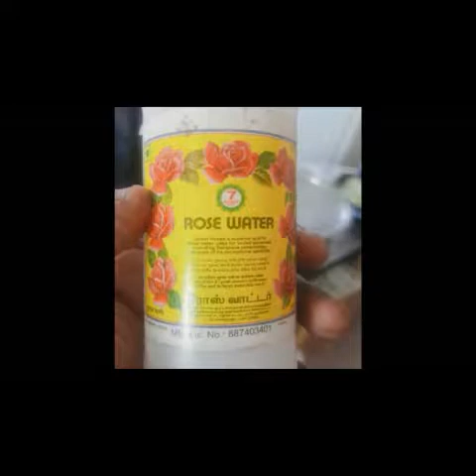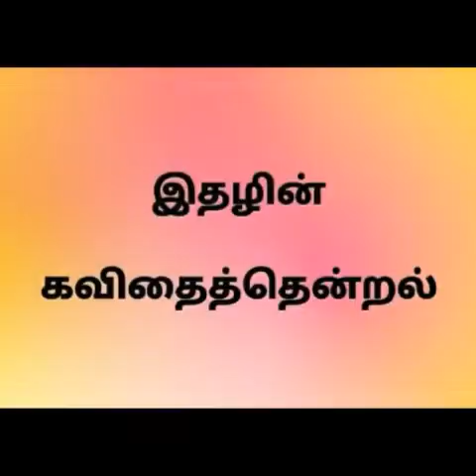Suwaiyo Suwai | Ithazh TNTR | Ep - 2 |(மட்டன் பிரியாணி)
இதழ் TNTR வழங்கும்,
சுவையோ சுவை